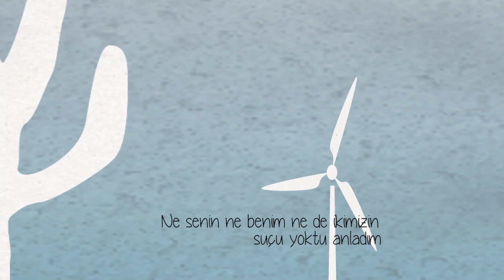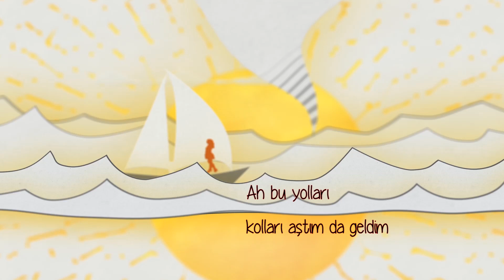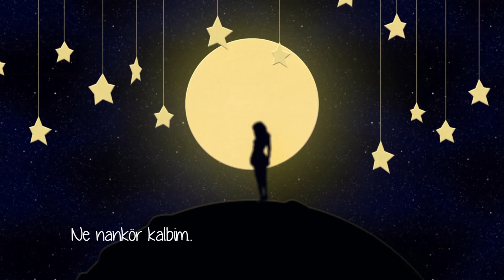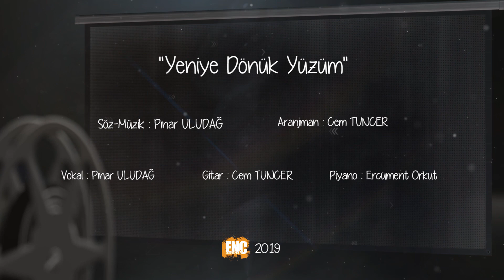Pınar Uludağ - Yeniye Dönük Yüzüm [Lyric Video]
Yeniye dönük yüzüm
Eskiyi unutur gibiyim
Sanki hiç yaşanmamış gibi
Ne nankör kalbim

Kendime alışır gibiyim
Yeniden dolar yüreğim
Tutkuya boğulmuşum gibi
Ne sarhoş kalbim

Bu tokat yüzüme çarpa çarpa gerçeğe ayıldım
Ne senin ne benim ne de ikimizin suçu yoktu anladım
Hem uzak hem yakın içimdeki aşkın dengeyi kuramadım
Giderken yüzümde sadece acı bir tebessüm bıraktın

Yeniye dönük yüzüm
Eskiyi unutur gibiyim
Ne nankör kalbim

Ah bu yolları kolları aştım da geldim
Seni içime bir nefeste çekip de verdim
Tüm yasakları günahları silip de sevdim
Kendime kalan bir tek sessiz harflerim

Yeniye dönük yüzüm
Eskiyi unutur gibiyim
Ne nankör kalbim

Aranjör: Cem Tuncer
Gitar: Cem Tuncer
Piyano: Ercüment Orkut